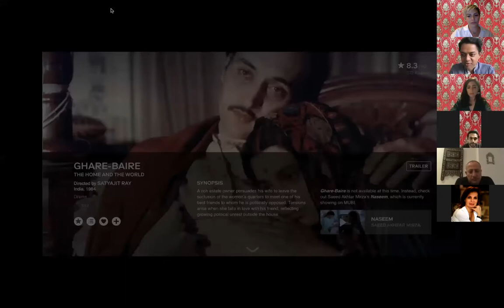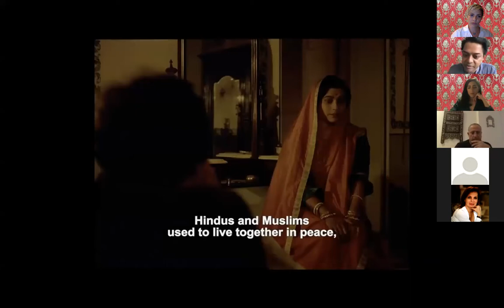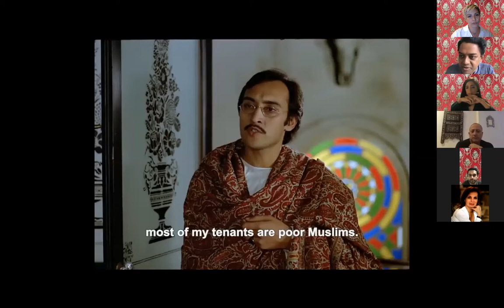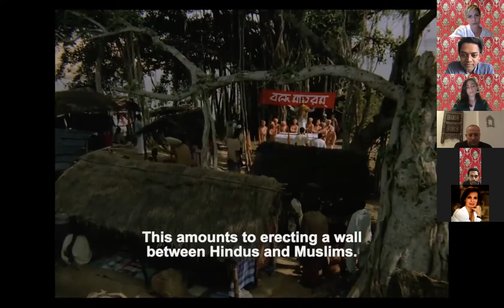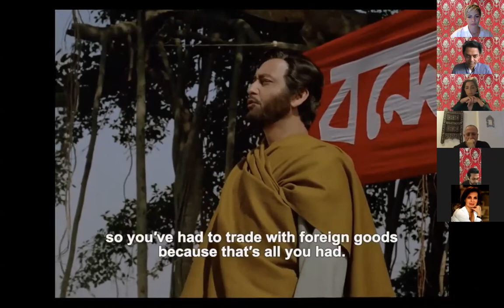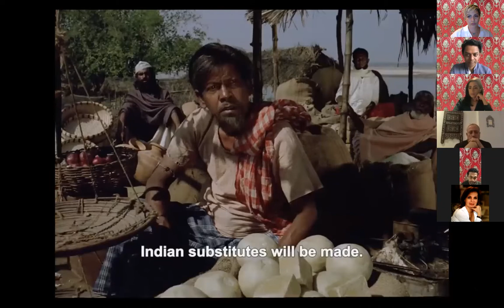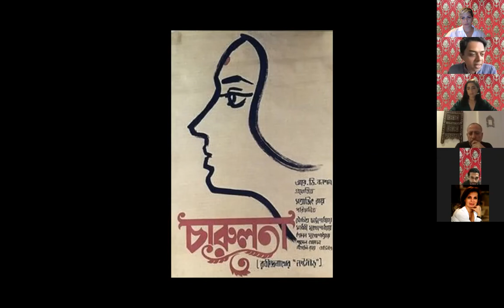CineTalks: Ghare-Baire with Naeem Mohaiemen